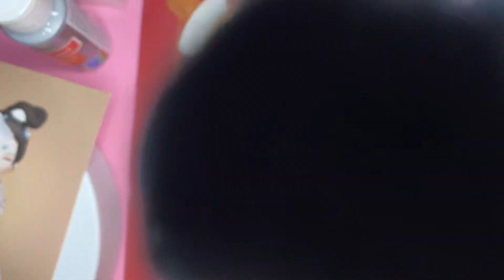Lee Doll Silk Woven Lady part 2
I am doing an open box and the making of the LeeDoll Silk Woven Lady DIY kit.  This is part two.